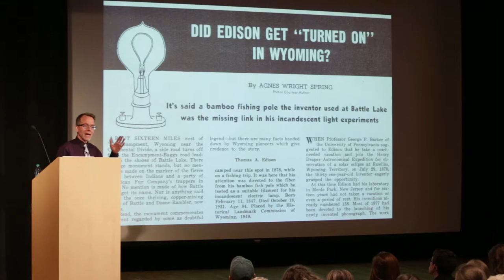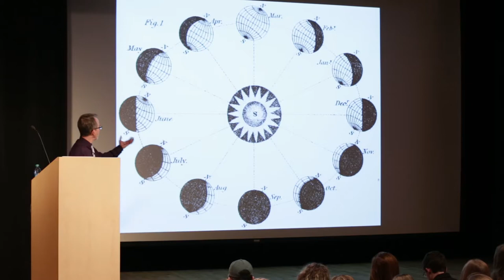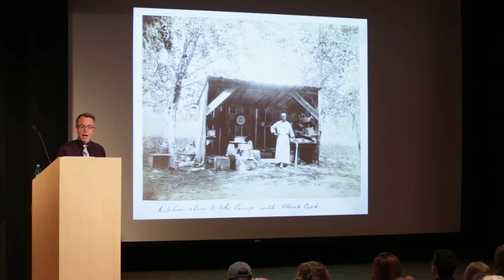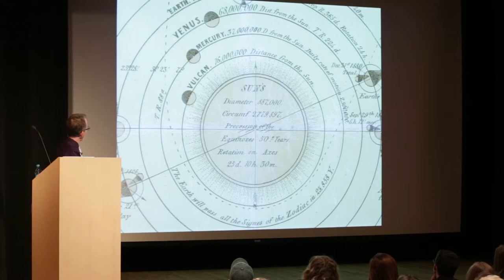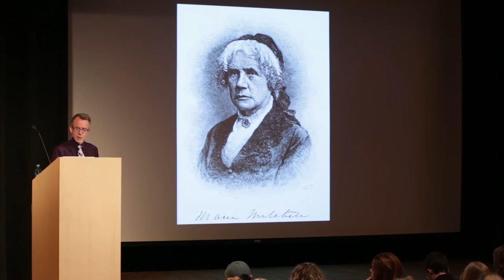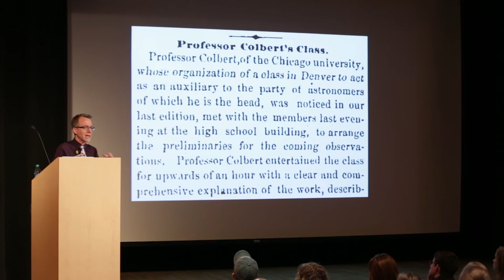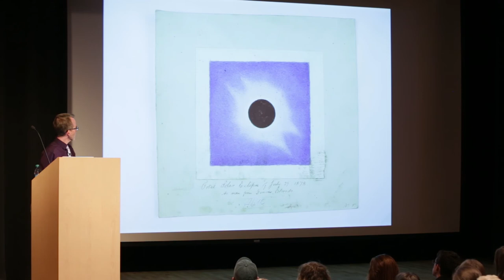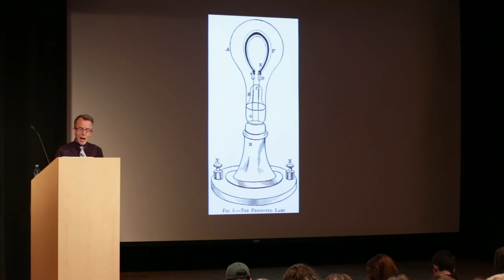David Baron - Edison and the Eclipse that Enlightened America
David Baron, author of "American Eclipse: A Nation's Epic Race to Catch the Shadow of the Moon and Win the Glory of the World."

Lecture given for the The Charles Redd Center for Western Studies

26 October 2017